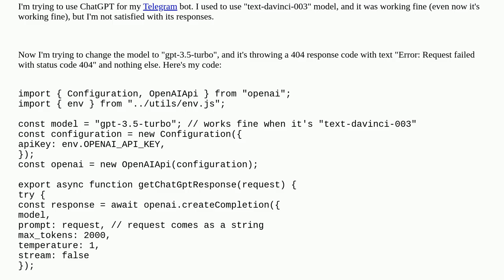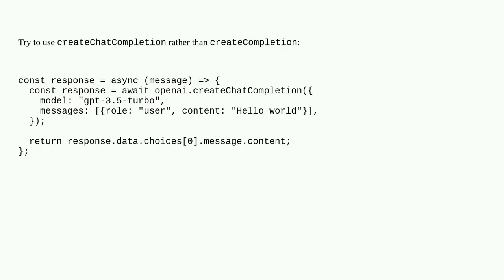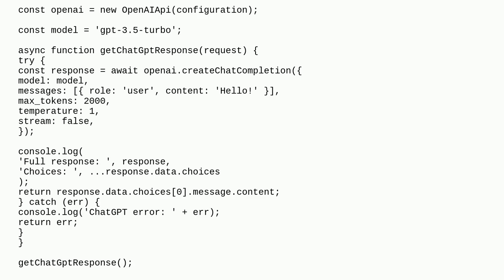OpenAI ChatGPT (GPT-3.5) API error 404: "Request failed with status code 404"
A special thanks goes out to the community

  javascript node.js telegram-bot openai-api chatgpt-api